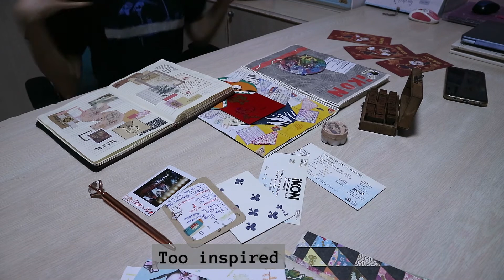A Day in the Life of a Blogger in Singapore | I Vlog U Watch #9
I am an author, a youtuber (not so much?), a new live streamer but most of all, a blogger. I have been know as a small time blogger for the past 8 years running my tiny piece of heaven called IreviewUread. Although I never rose to fame, I do enjoy providing entertainment to the small viewership I've gained. I would not call myself a full-time blogger for that means I have off days. I call my blog a part of me. I would not know who I am without it.

This ASMR vlog is a small portion of a day in the life as a blogger in Singapore.

ʕ•ᴥ•ʔ About me ʕ•ᴥ•ʔ

Meet Shi Hui, a Singapore based Beauty, Lifestyle and DIY blogger, Vlogger and Youtuber. A little dramatic, a little over the top, life with her is anything but ordinary. Join her where she depicts both her adventures and misadventures on IreviewUread!

IreviewUread features videos from Shi Hui's Vlogs, Lifestyle and Beauty reviews and DIY tutorials.

♪♫♪♫♪♫ Stalk me maybe? ♪♫♪♫♪♫